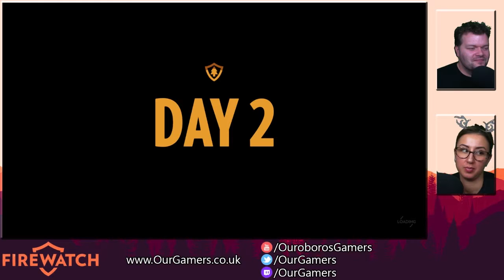Firewatch Livestream 01 (VOD Part 02)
We're wandering around in Firewatch, protecting the wildlife, hating the people..!

Game: "Firewatch" on Microsoft Xbox One.

How to play Firewatch on Microsoft Xbox One.
How to prepare for hating the general public that ruin wildlife..!